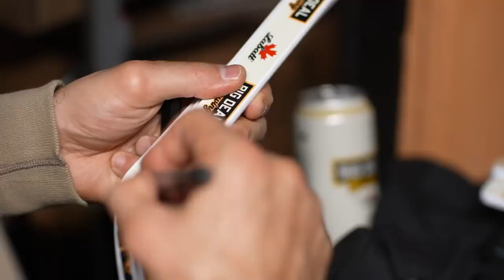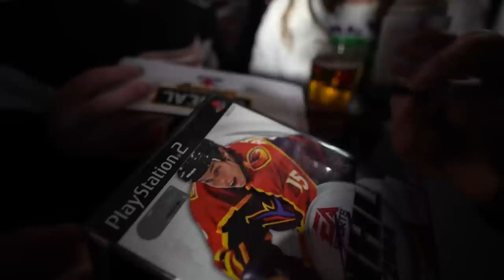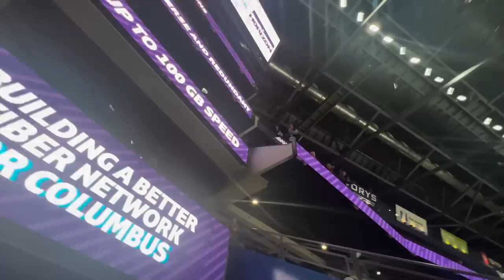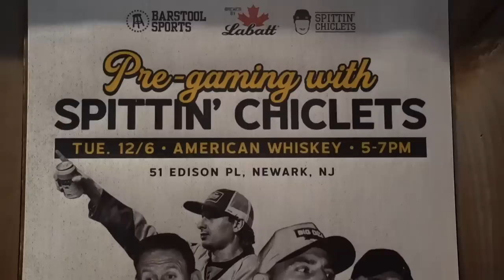Biz Got CAKED By Gritty - The Big Deal Tour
Paul Bissonette, Mike Grinnell and Rear Admiral traveled all across the East Coast on the Big Deal Brewing Tour.